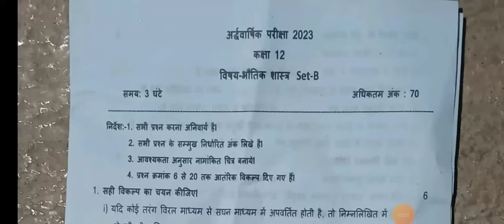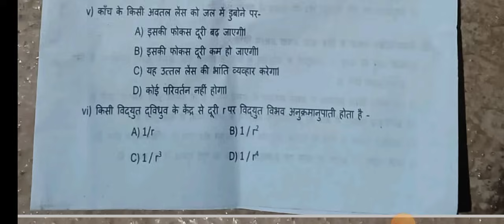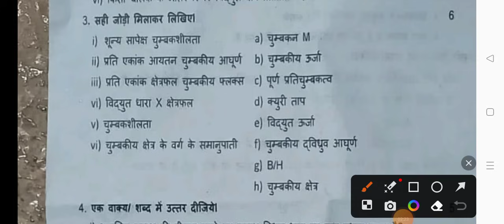Class 12th physics ardhvarshik paper 2023-24😍/कक्षा 12वीं भौतिक शास्त्र अर्धवार्षिक पेपर 2023-24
असली पेपर लीक कक्षा 12 भौतिक शास्त्र अर्धवार्षिक परीक्षा पेपर 2023-24

1101% असली पेपर

कक्षा 12 भौतिक शास्त्र का अर्धवार्षिक परीक्षा पेपर 2022-23

भौतिक शास्त्र का पेपर सम्पूर्ण उत्तर सहित

कक्षा 12वीं भौतिक शास्त्र अर्धवार्षिक परीक्षा पेपर 2023-24
mp board class 12th physics ardhvarshik pariksha paper 2022-23
class 12th
class 12th physics paper 2023-24 mp board
mp board exam paper
class 12th ardhvarshik Pariksha paper
अर्धवार्षिक परीक्षा पेपर कक्षा 12 भौतिक विज्ञान
कक्षा 12वीं भौतिक शास्त्र विषय अर्धवार्षिक परीक्षा पेपर 2023-24